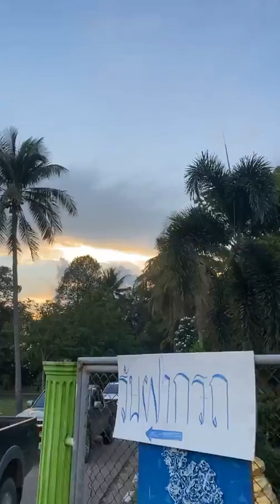จอมขมังเวท 356 บ้านพลไว 2566